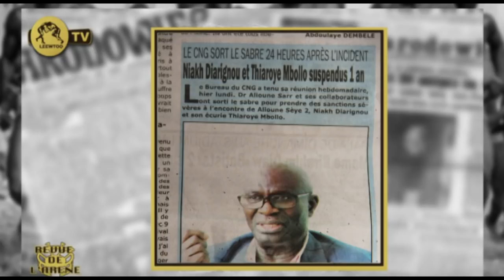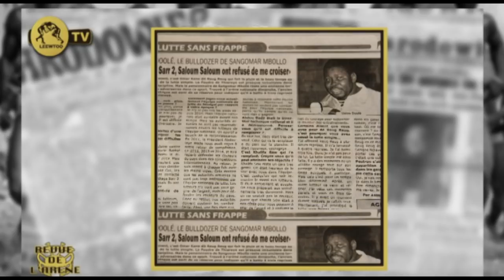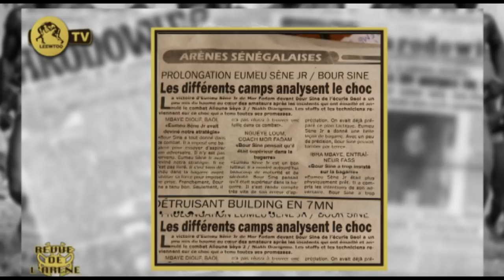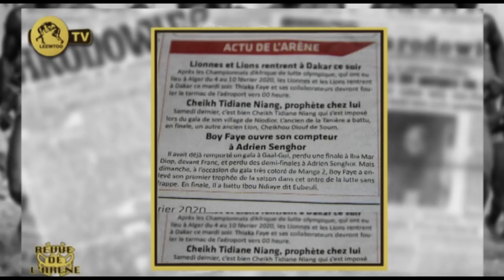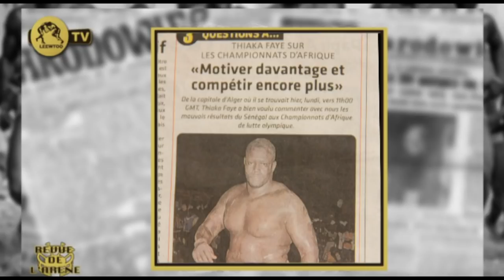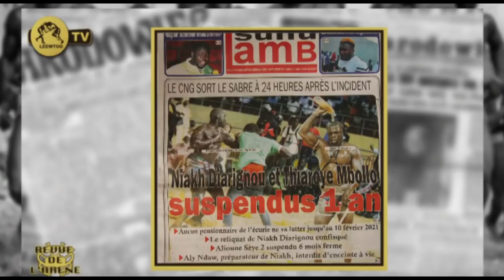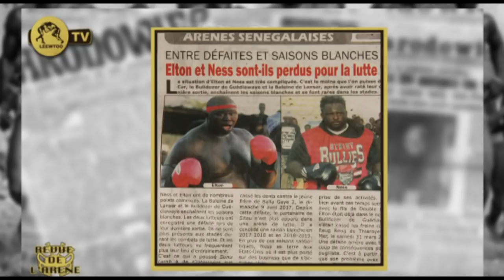REVUE DE L' ARENE DU 11 FEVRIER 2020